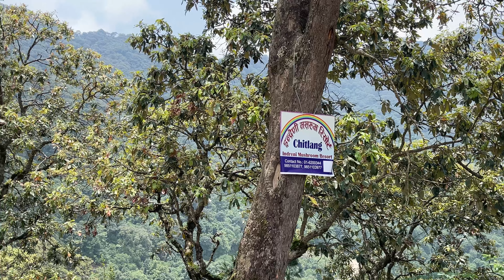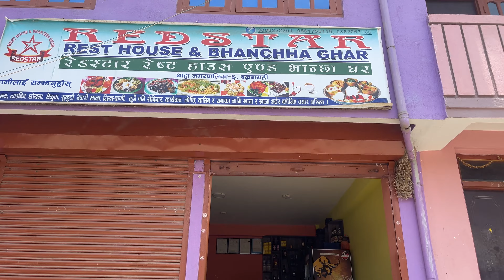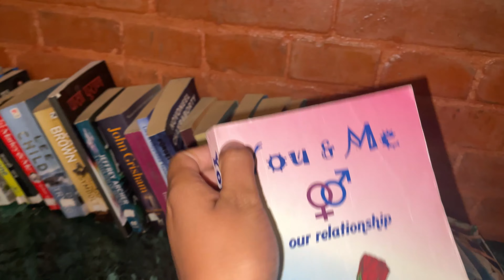Refreshment Vlog / Om Adhyay Retreat Resort 💦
Hello guys ❤️ I'm back with another video. Hope you guys love this video. Love yaa all.